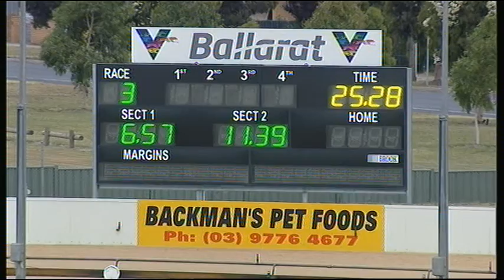BAL WED 16 JAN 19 R3